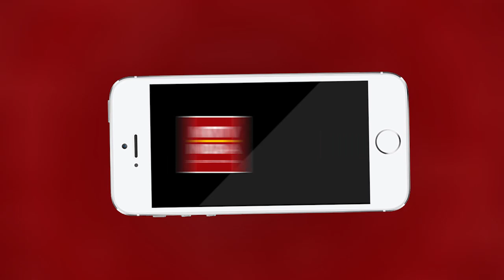आबकारी विभाग ने अवैध अंग्रेजी शराब से भरा ट्रक किया जब्त | MTTV INDIA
नसीराबाद आबकारी विभाग ने अवैध अंग्रेजी शराब से भरा ट्रक किया जब्त
ट्रक से 365 अवैध अंग्रेजी शराब की पेटियां की बरामद
अवैध शराब के साथ एक आरोपी को किया गिरफ्तार
नसीराबाद आबकारी निरोधक दल की कार्रवाई